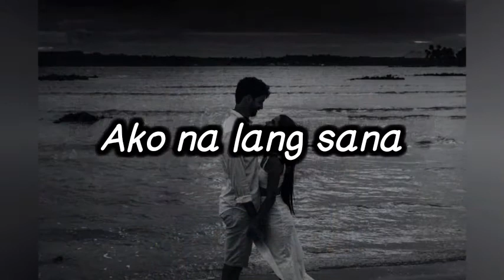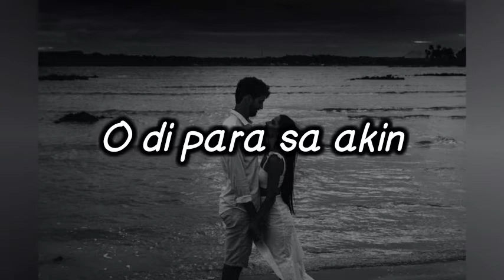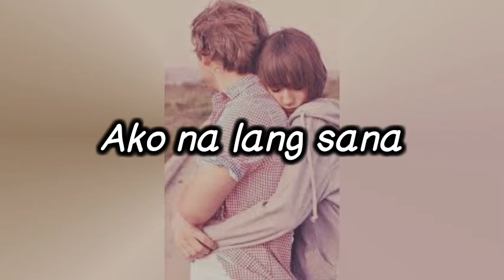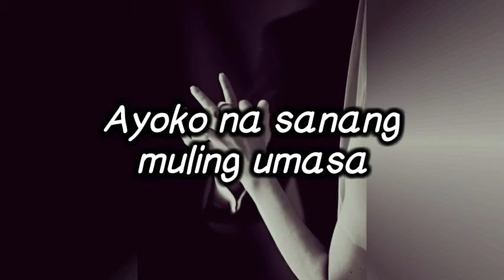Ako Na Lang Sana - Mark Carpio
Ako Na Lang Sana"

song by. Mark Carpio

Lyrics

Minsan na lang akong umibig
Ako ba'y nagkamali
'Di sinadyang mahulog sayo
Mayron bang nagmamay-ari

Kahit na anong pilit
Katotohana'y may galit
Dinggin ang sigaw ng damdamin

Ang iyong minahal
Ang iyong ligaya
Hanggang pagtanda
Ako na lang, sinta

Pagsubok lang ba
O di para sa akin
Dapat nga bang bumitiw
Ba't nagtagpo ang ating puso
Kung ikaw rin ay aalis

Pag ibig ko'y di mapigil
Kahit na may pighati

Na ako na lang sana
Ang yong minahal

Pilit kong ipaglaban
Ang kapalarang hindi na matagpuan

Kaya ayoko na sanang magmahal
Ayoko na sanang muling umasa
Ayoko na sanang masaktan
Ngunit ikaw ang mahal

Ikaw na lang sana
Ang nakalaan
Ang tanging kayakap
Wala ng iba
Ikaw na lang, mahal